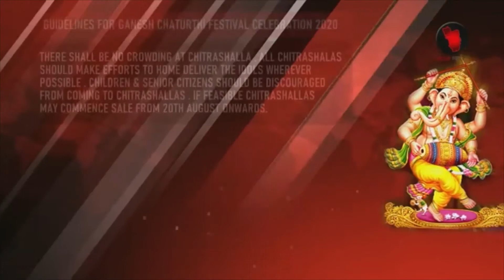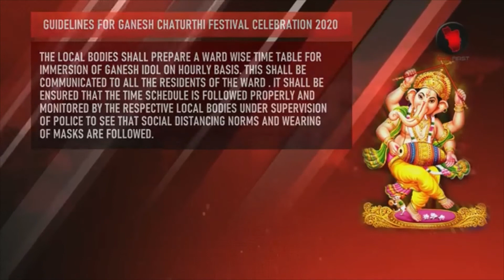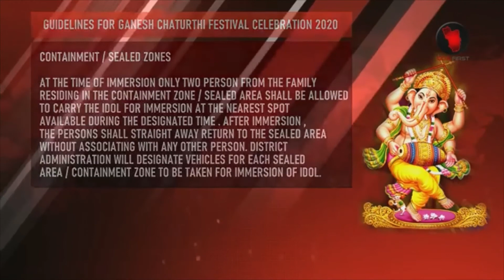|Goa Ganesh festival importants|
descripition of ganesh chaturthi